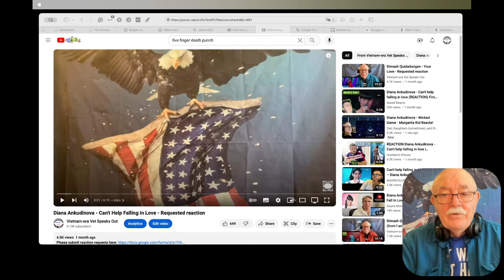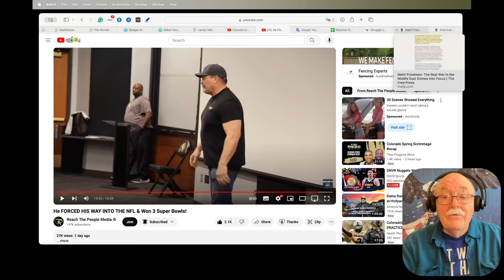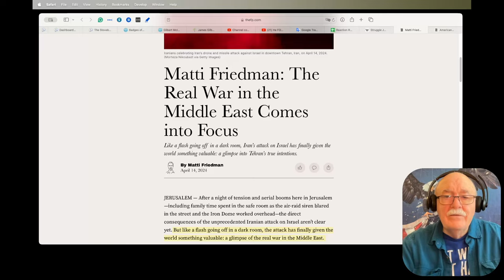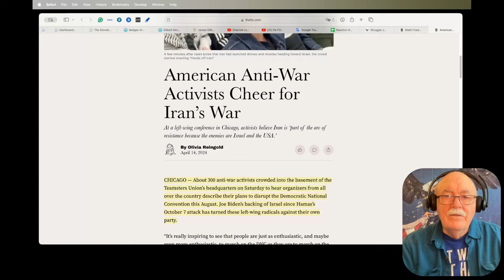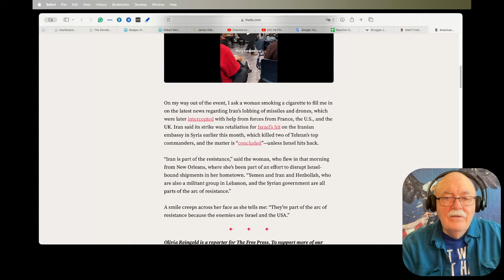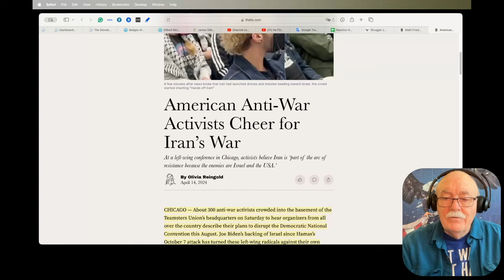Daily News Clips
Matti Friedman: The Real War in the Middle East Comes into Focus